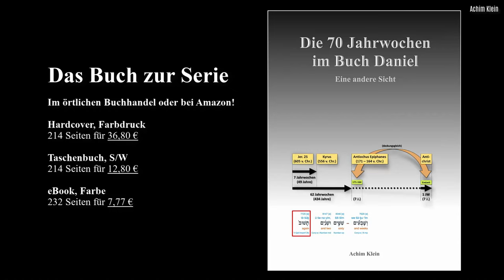BLITZLICHT 44: "Standortbestimmung"